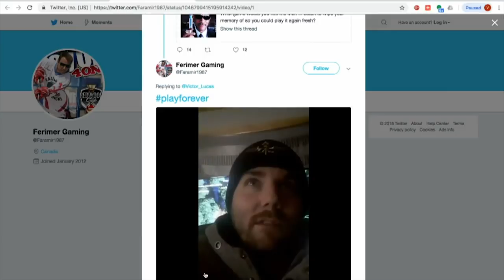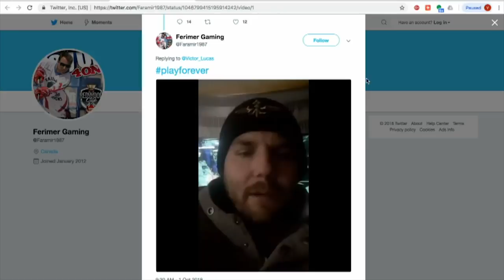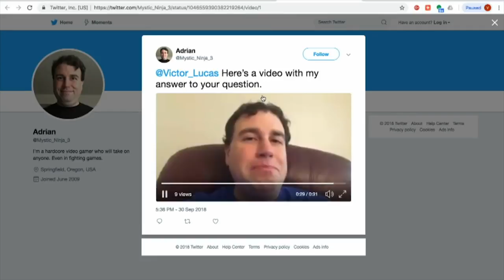Games to Erase from Your Memory and Play Again? - Electric Playground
What awesome games would you like to wipe from your memory so that you can experience them again for the first time? Victor Lucas gives us his list, and gets a few picks from fans!